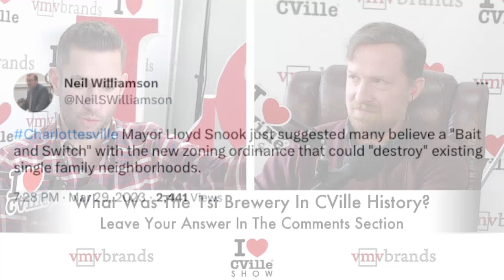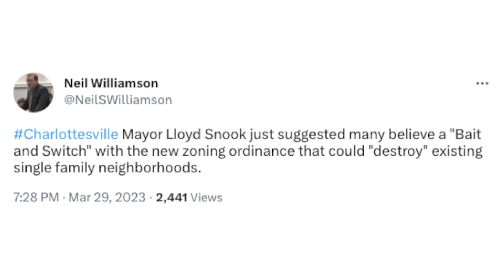Jerry Miller Was Live On The I Love CVille Show!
The I Love CVille Show headlines:
Is Timberlakes The Oldest Restaurant In CVille?
Drug Store & Soda Fountain Founded In 1917
The Virginian Restaurant Founded In 1923
John Plantz Purchased Timberlakes In 1977
Fentanyl, Coke, Guns Seized On Cleveland Ave
Enough Fentanyl To Kill 128,000 CVillians
Scottsville Town Manager Headed To Vermont
Best/Worst Thing I’ve Seen On CVille Twitter
Trivia: What Was 1st Brewery In CVille History?

The I Love CVille Show airs live Monday – Friday from 12:30 pm – 1:30 pm on The I Love CVille Network.

Watch and listen to The I Love CVille Show on Facebook, Instagram, Twitter, LinkedIn, iTunes, Apple Podcast, YouTube, Spotify, Fountain, Amazon Music, Audible and iLoveCVille.com.